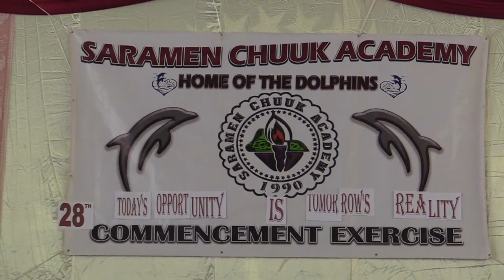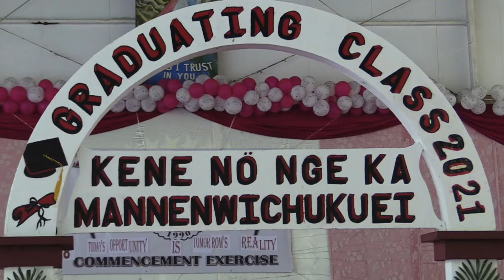Part 4 Saramen Chuuk Academy Graduation 2021